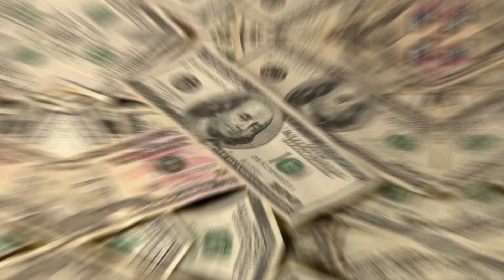SpaceX is to land the Super Heavy Booster on Droneship! Mechazilla catch is mind-blowing.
Discover SpaceX's ambitious plan to land the Super Heavy Booster on a Drone Ship at sea! Dive into the fascinating details of this mammoth undertaking and how SpaceX aims to accomplish it. Join us as we explore the differences between landing on Mechazilla and a Drone Ship, the challenges involved, and the potential benefits. Don't miss out on this mind-blowing concept in rocketry!